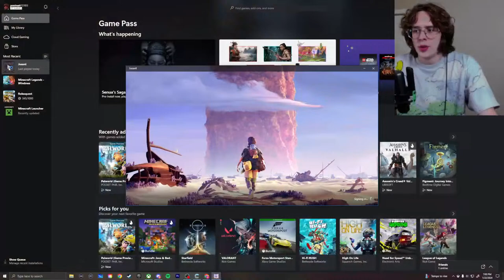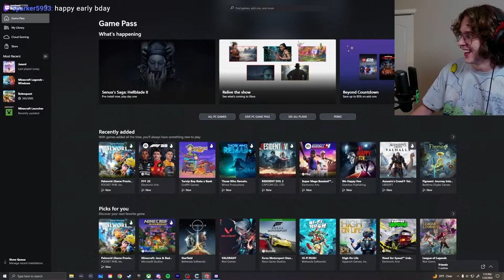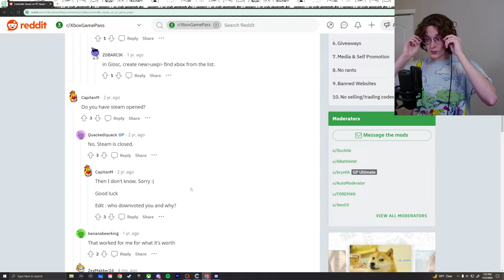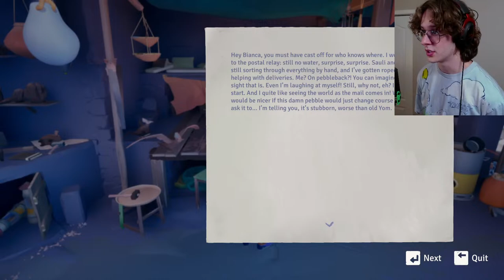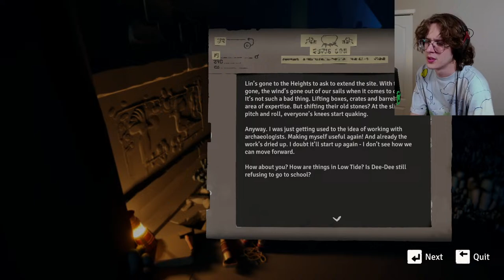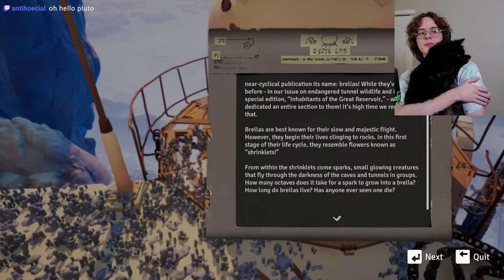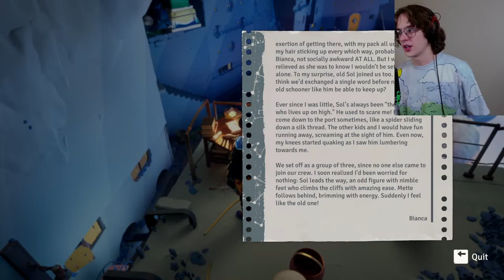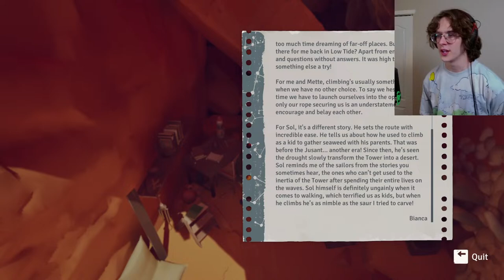Climbing a giant thing, might get a little poetic and philosophical about it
postnet nation assemble